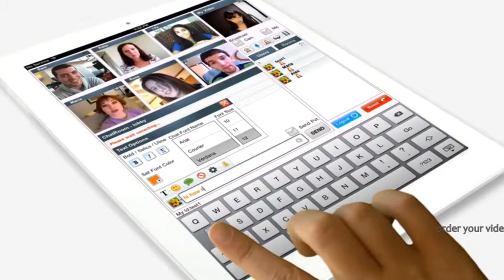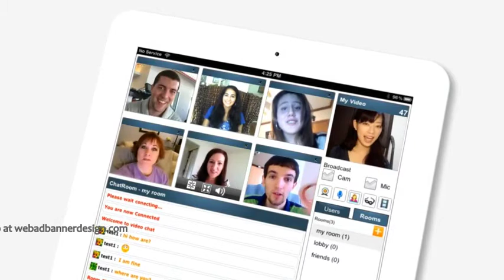Introduction To Ipad App